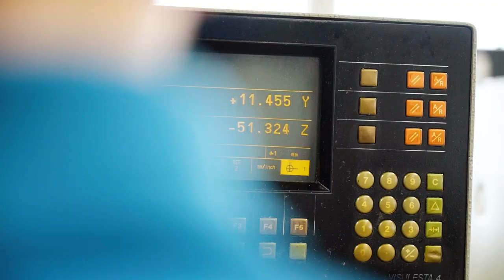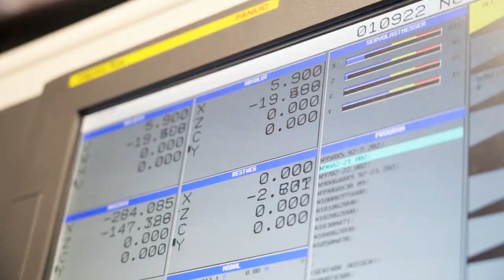Hochpräzise arbeiten als Polymechaniker/in EFZ - medmix Switzerland AG | Lehrstellenvideo | Yousty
Ein Einblick in den Alltag einer Lehrstelle bei der medmix Switzerland AG in Haag SG als Polymechaniker/in EFZ

Polymechaniker EFZ sind die vielseitigen Experten in der Welt der Mechanik.
Sie stellen Werkzeuge und Vorrichtungen für die Produktion her oder bauen Geräte, Apparate, Maschinen und Anlagen zusammen.

Ihr wollt mehr über eine Ausbildung bei medmix Switzerland AG erfahren? Hier gibt es mehr Informationen: Das Besondere an yousty.ch ist, dass du neben allen wichtigen Informationen und Tipps zu den Berufen, freien Lehrstellen und dem Bewerbungsprozess Einblicke in ein Unternehmen bekommst. Bei Yousty kannst du online schnuppern!